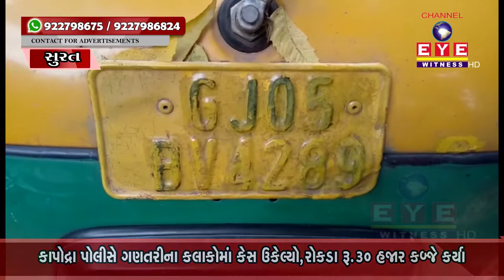SURAT : રીક્ષાચાલક અને સાગરીતોએ બે બનાવમાં મુસાફરોના 1.47 લાખ સેરવ્યા : બે પકડાયા || EYE WITNESS